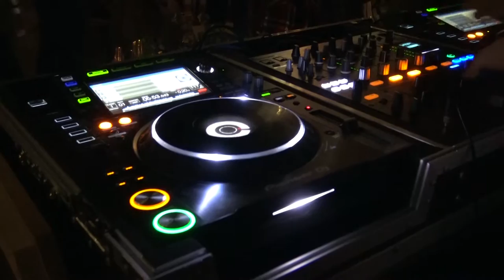"Hadrian's Tipi" . ~ . Created by Caroline H Dillon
"Hadrian's Tipi" is a pop up festive venue located next to Central Station. Hadrian's unique setting and amazing atmosphere and decor is the perfect place for a night out or simply to find refuge in on a cold Sunday afternoon. Definitely recommend.